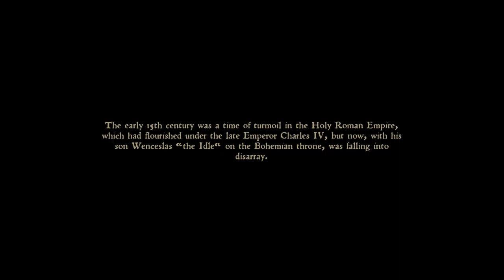Kingdom Come: Deliverance - [1] - First 2 Hours of Gameplay - Tutorial and First Quest Complete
Hello fellow gamers!  I'm going to check out Kingdom Come: Deliverance, a brand new game by Warhorse Studios that was recently released.  I've heard good things about the game, but do not know what to expect.  I don't know if this will just be a one off video, or a couple of videos, or a whole let's play series, whatever it is, I'll just go with the flow and play it till I don't like it anymore.

This is being played on the PC at maximum "Ultra" graphics settings and 60fps.